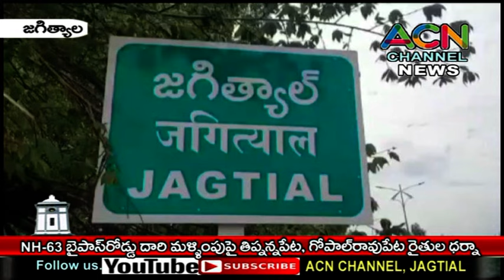జగిత్యాలలో NH-63 బైపాస్ దారి మళ్లింపుపై తిప్పన్నపేట, గోపాల్ రావుపేట రైతుల ధర్నా